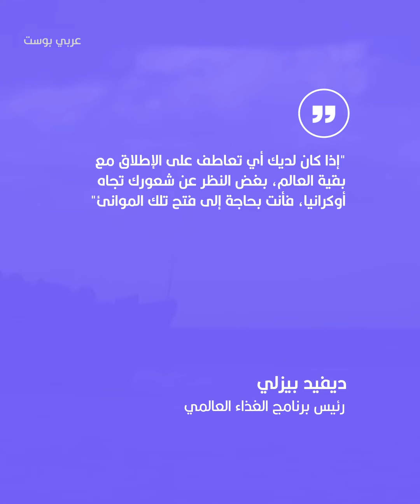مناشدات لروسيا بمنع التسبب في كارثة إنسانية ومجاعة تضرب الملايين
قد تتسبب بوفاة الملايين.. رئيس برنامج الغذاء العالمي يناشد بوتين فتح موانئ البحر الأسود قبل أن يموت الملايين جوعاً